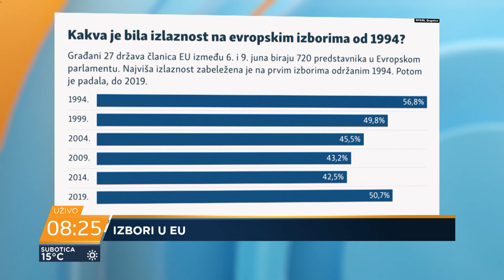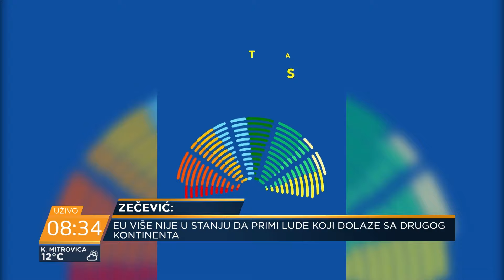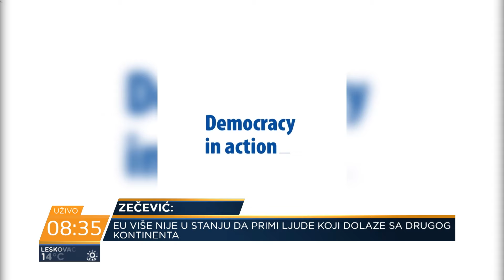Izbori u EU - Ursula Fon Der Lajen i dalje favorit da osvoji i drugi mandat - Zečević, Dimitrov